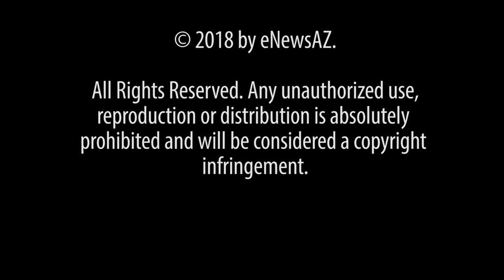Kelli Ward Town Hall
Arizona Representatives Noel Campbell and David Stringer are sponsoring Town Halls for Republican Senate Candidates. This time it was Kelli Ward's night.